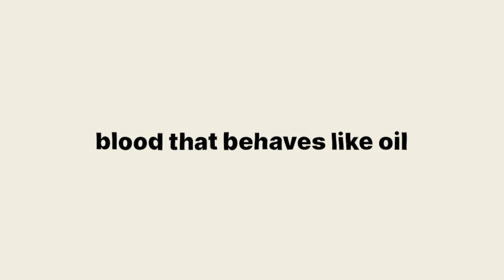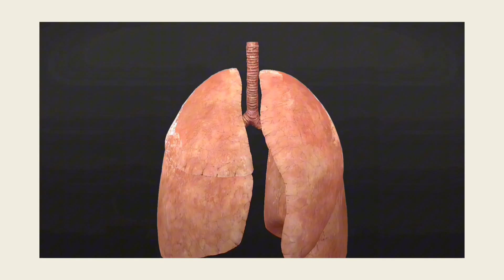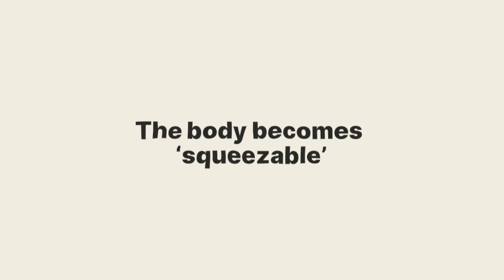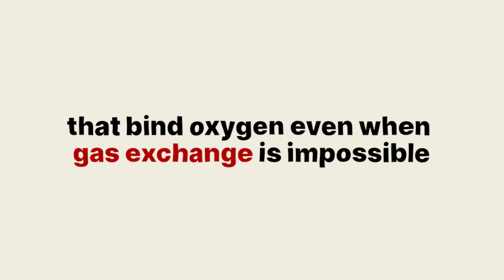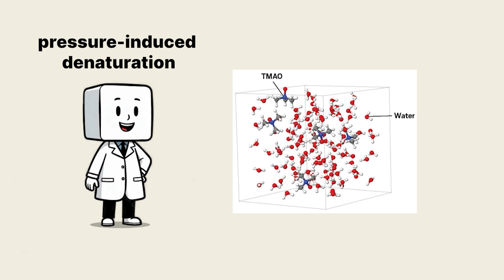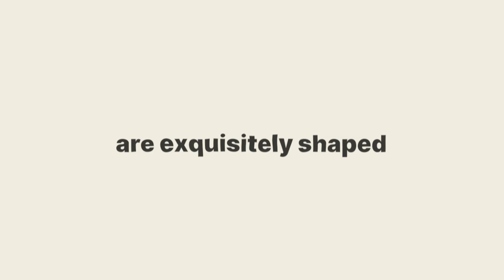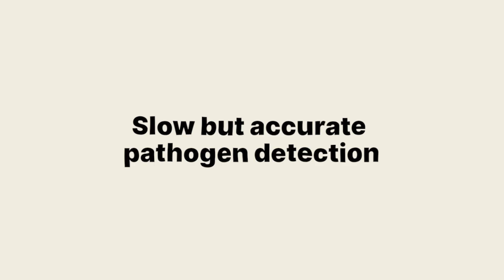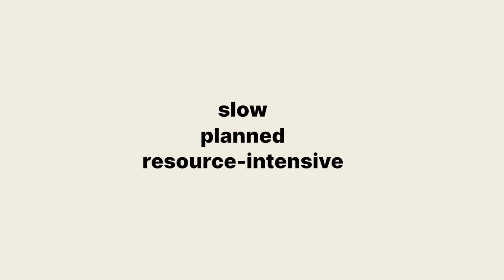What Would Ocean Pressure Really Do to the Human Body?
What really happens to a human body under thousands of meters of ocean pressure?  Is it instant destruction—or could biology adapt, evolve, and survive?
In this video, we explore how extreme pressure reshapes life itself. From collapsing lungs and flexible skeletons to pressure-proof blood chemistry and slow, efficient metabolism, we break down how a hypothetical abyss-adapted human might function in the deep sea.

You’ll discover:
- Why pressure is more dangerous than cold or darkness
- How lungs, bones, and organs fail—or transform—under crushing force
- The biochemical tricks deep-sea life uses to keep cells alive
- How blood, membranes, and nerves could be redesigned for the abyss
- Why metabolism, immunity, and even reproduction would change forever

TIMESTAMPS:
00:00 Introduction to deep sea pressure
01:31 Lung and air space adaptations
04:01 Skeleton, blood, and cell adaptations
07:01 Nervous system, metabolism, and reproduction

✅ 𝐀𝐛𝐨𝐮𝐭 𝐒𝐂𝐈𝐄𝐍𝐂𝐄 𝐀𝐍𝐃 𝐇𝐄𝐀𝐋𝐓𝐇 𝐔𝐍𝐋𝐎𝐂𝐊𝐄𝐃.

Welcome to SCIENCE AND HEALTH UNLOCKED– the place where curiosity meets clarity. I break down the biggest questions in science into easy-to-understand, engaging videos that make you think. Whether it's the mind-bending laws of physics, the vast mysteries of space, breakthroughs in biology, or fascinating insights from human behavior, each video is designed to help you explore how the world really works.

If you're a student, a lifelong learner, or simply someone who enjoys uncovering the truths behind everyday phenomena, this channel is for you. Join me on a journey to explore the wonders of science, one discovery at a time.

🔎 𝐑𝐞𝐥𝐚𝐭𝐞𝐝 𝐏𝐡𝐫𝐚𝐬𝐞𝐬:
deep sea human adaptation
deep sea pressure effects on humans physiology
adaptations of deep‑sea creatures to extreme pressure
how does hydrostatic pressure change cell membranes and proteins
why water‑filled bodies resist crushing at depth
why don’t deep‑sea animals get crushed by pressure